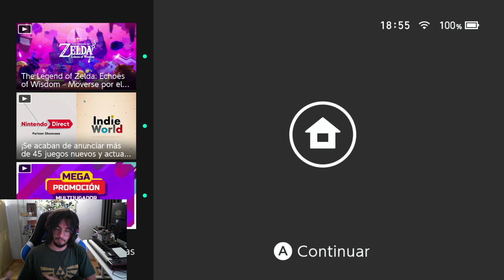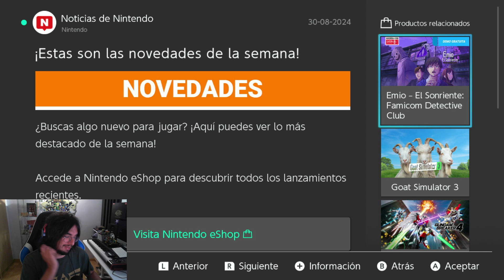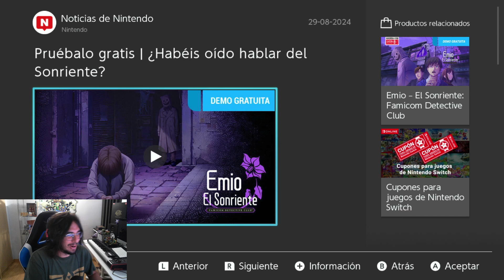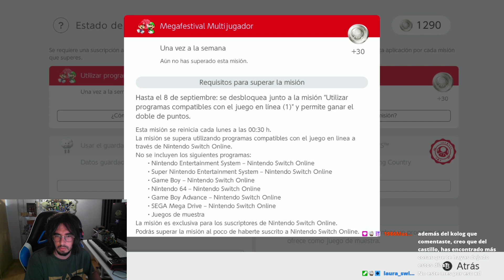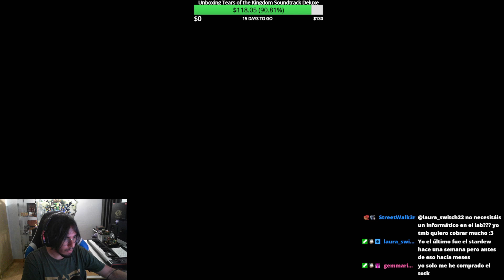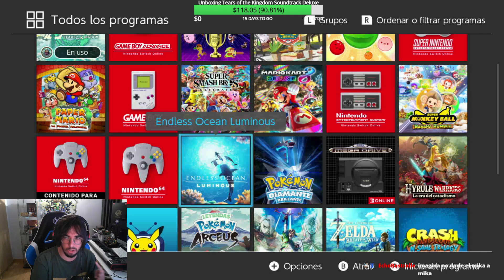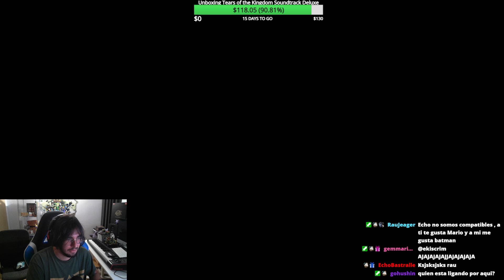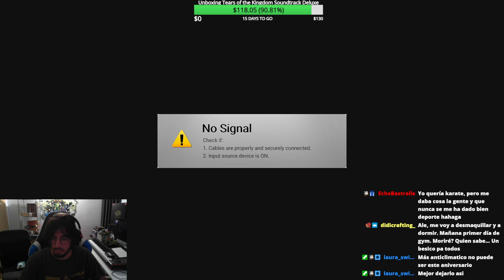[The Legend of Zelda: Tears of the Kingdom 100%] 196 - Koroks en las Islas de Lanayru